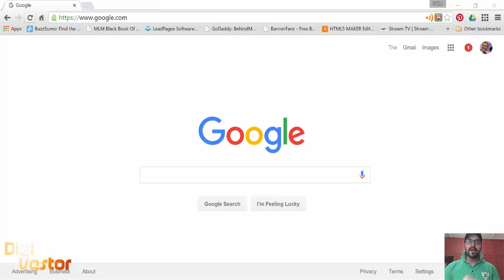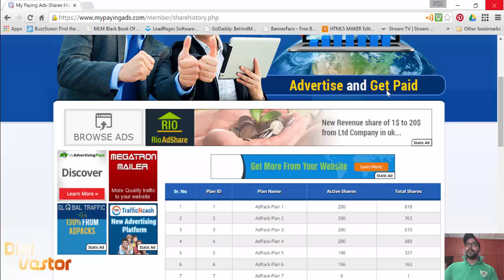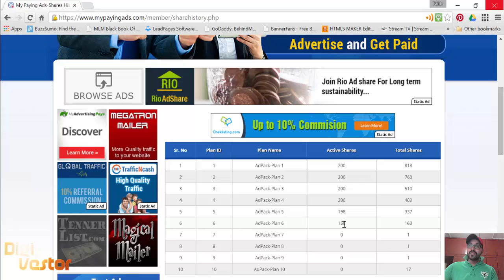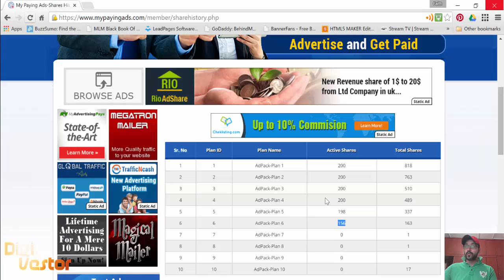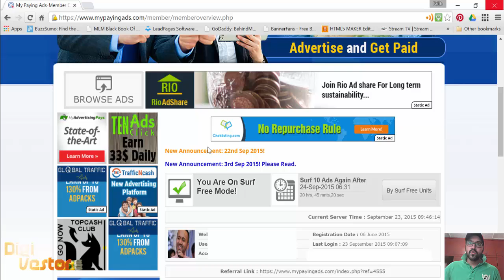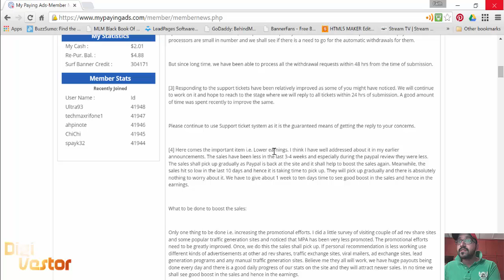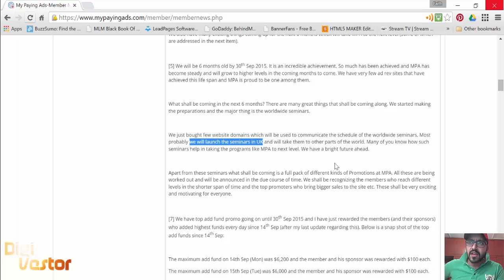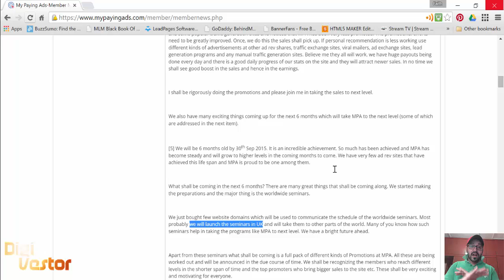MyPayingAds Day 109 Review with Faith Emmanuel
Day 109 of earning 48 times a day with Faith Emmanuel!!

You can also add me as a friend if you are interested in MPA. Search for FAITH EMMANUEL II.